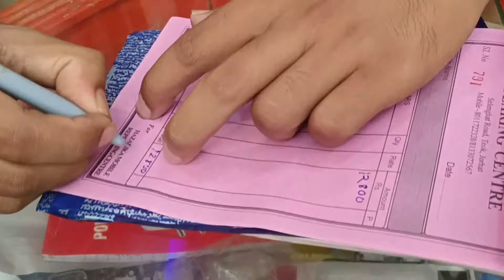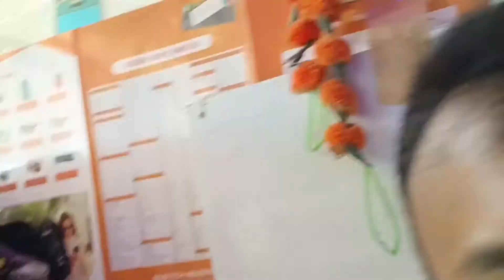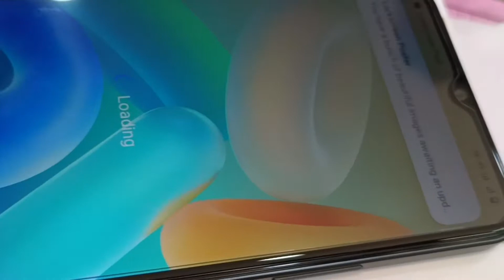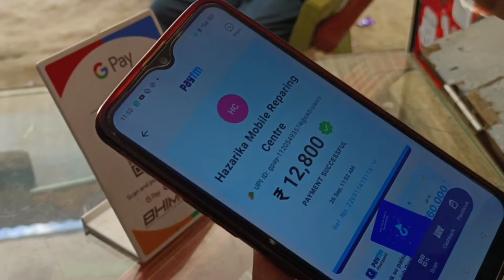Maa karoni New mobile ati lolu..........